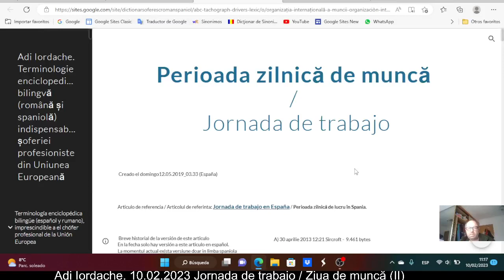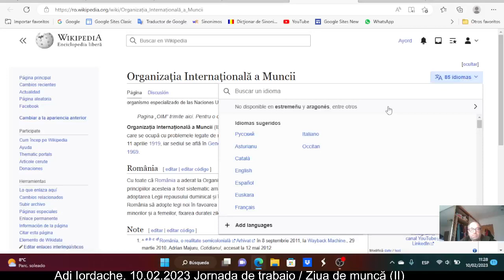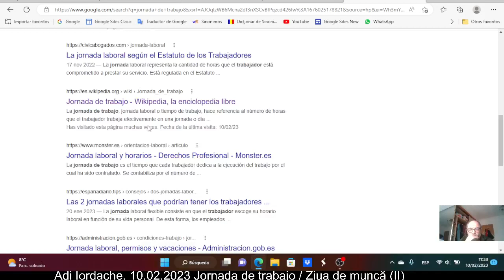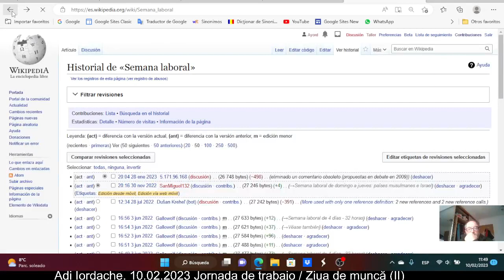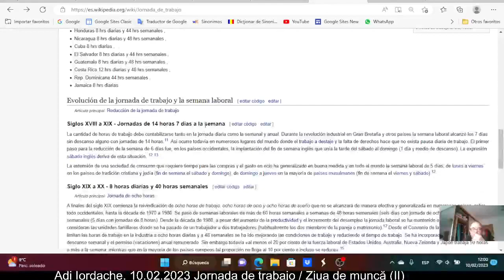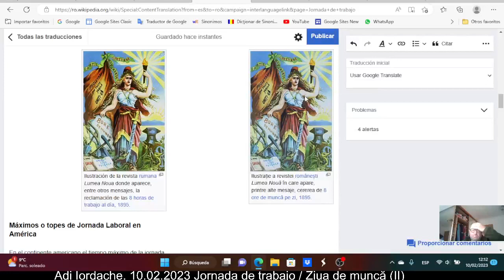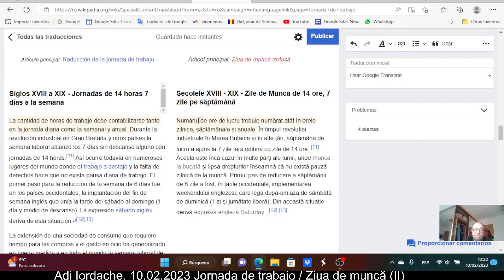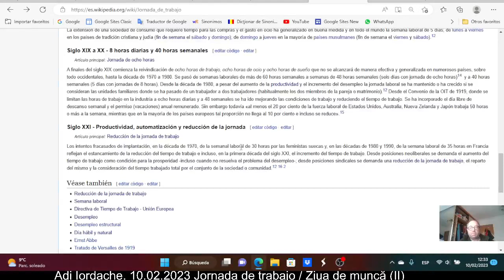Ziua de muncă / Jornada de trabajo (02)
Acest video cuprinde al doilea episod (din trei) al procesului de traducere (din EsWiki în RoWiki) al articolului "Ziua de muncă ".
Este video contiene el segundo episodio (de tres) del proceso de traducción (de EsWiki a RoWiki) del artículo "Jornada de trabajo".